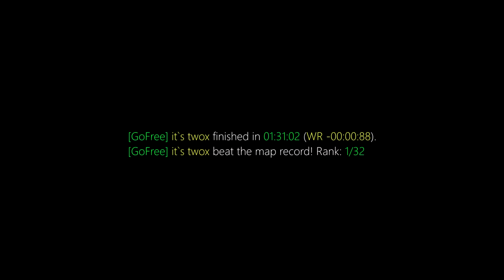surf_kairo WR. Surfed by twox [CS:GO]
GF | it`s twox finished in 01:31:02. Improving the best time by -00:00:88. [Rank: 1/32]
GF | it`s twox beat the map record!

(102t)